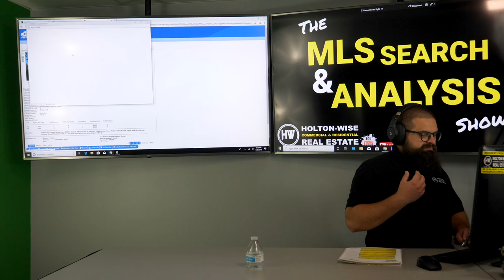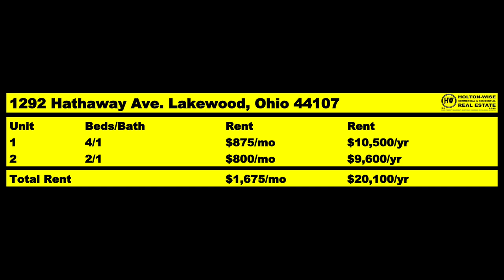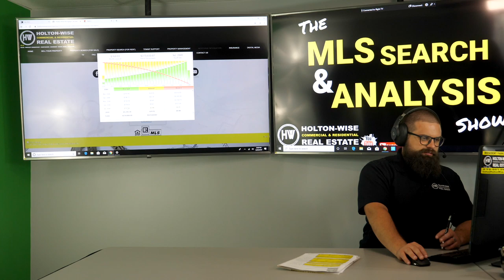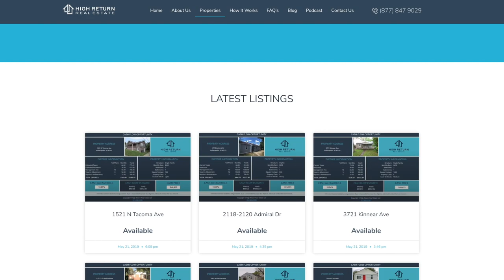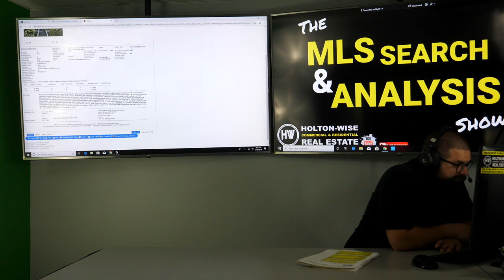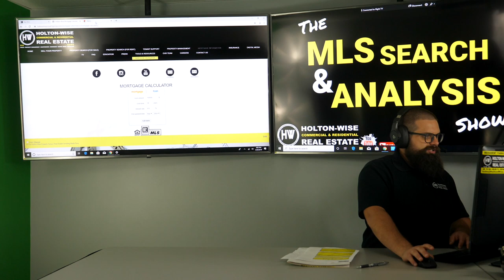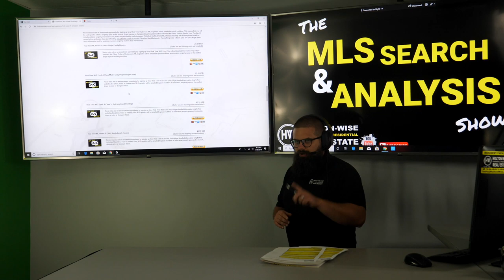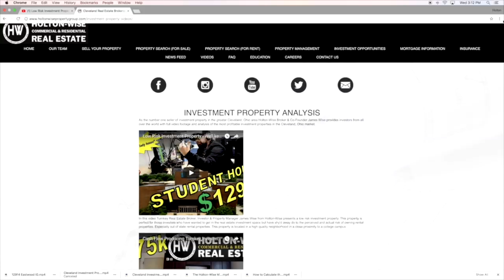Best Place to Buy Rental Properties: Ohio | MLS Search & Analysis 45 - 1292 Hathaway & 3124 Edgehill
In the 45th episode of The MLS Search & Analysis Show James Wise is looking for high quality rental real estate for his client Tim from Palm Beach, Florida. Tim has invested in real estate for years and he is now venturing into the Cleveland, Ohio market. Tim has $100,000 cash budgeted for the first stage of Cleveland, Ohio investing. With a very prestigious and high paying day job Tim plans on making several acquisitions every year and has a fairly unlimited budget to continue building his portfolio so long as the investments perform well.

🎙️ HELPFUL RESOURCES 🎙️